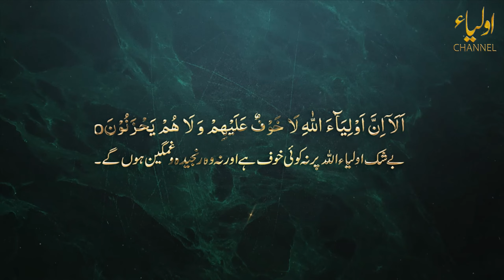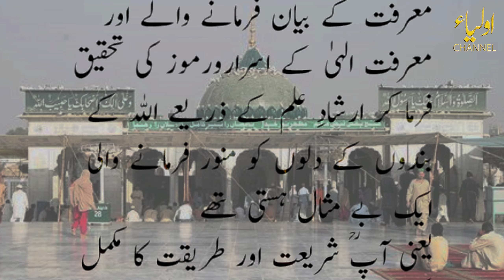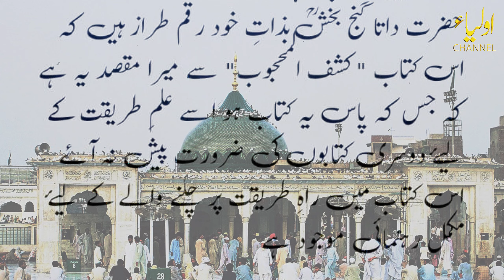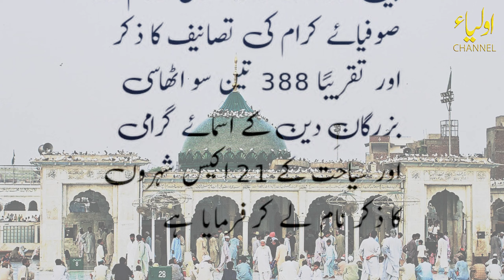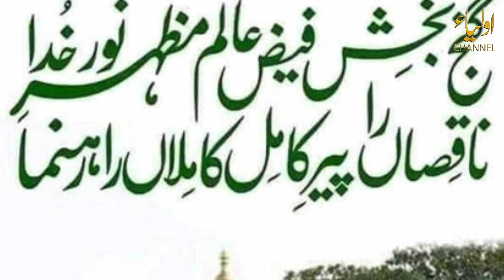HAZRAT DATA GANJ BAKHSH (RA) | KASHF-UL-MAHJOOB | DOCUMENTARY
AULIYA CHANNEL PRESENTS
Press🔔 Stay Updated.

CopyRight Terms:
Uploading any of our audio & visual content on any website, channel, and on social media without our permission is a copyright violation which is a criminal offense and penalties include fines as per content piracy. The possible term of imprisonment is up to five years.

AULIYA CHANNEL does not take any responsibility if your website, channel, or social media is shut down due to our copyright takedown.